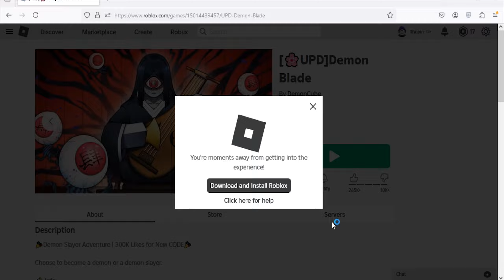Roblox Demon Blade New Code August 2024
New code for exp boosts & stat refunds in Roblox Demon Blade